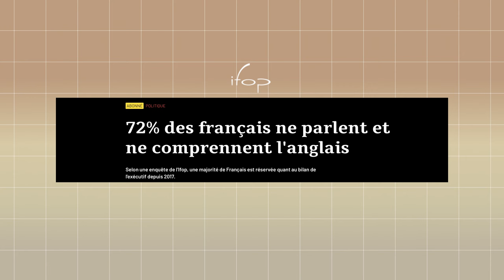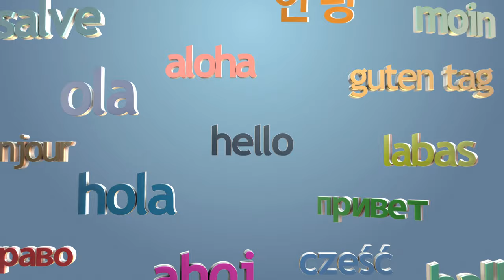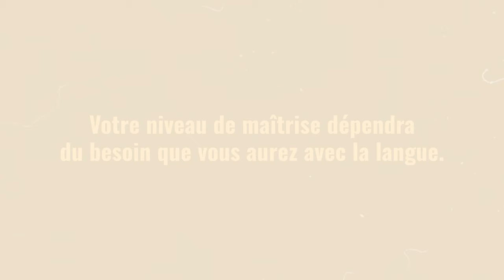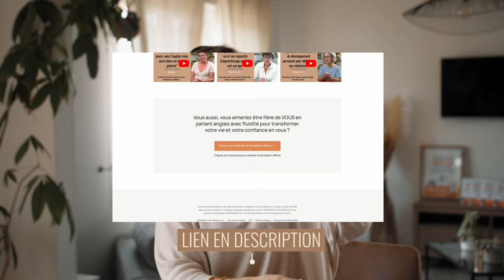SECRETS de POLYGLOTTE | Conseils et Méthode pour Apprendre l’ANGLAIS Facilement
► Recevoir la formation offerte "Parlez anglais en 6 mois, pas en 10 ans"

► Commander le livre best-seller : Parlez anglais en 6 mois, pas en 10 ans ! La méthode anti-scolaire

00:00 Intro
00:37 Les 4 langues que je parle
02:02 Qui suis-je : de nulle en anglais à polyglotte
02:26 Le livre : Parlez anglais en 6 mois, pas en 10 ans !
02:40 Ça veut dire quoi être polyglotte ?
04:14 Comment devenir polyglotte ?
07:37 Ce que ne font pas les polyglottes
10:48  Formation gratuite : comment je suis passée de nulle en anglais à polyglotte
11:26 La stratégie des polyglottes pour parler plusieurs langues
20:35 Comment apprendre plusieurs langues en même temps ?